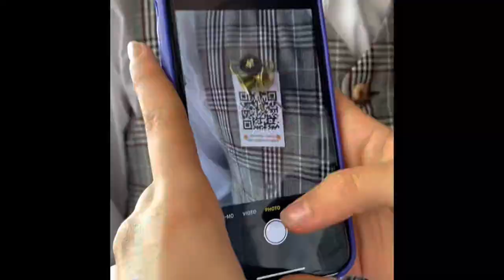Ավարտում ենք սիրելիներս🎉 փորձեր/վերջին զանգ/վիպուսկնոյ✨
Էս էլ մեր ավարտական վլոգը, հուսով եմ հավանեցինք🥰❤️🫶🏻

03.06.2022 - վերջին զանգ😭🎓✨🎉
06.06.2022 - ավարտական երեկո